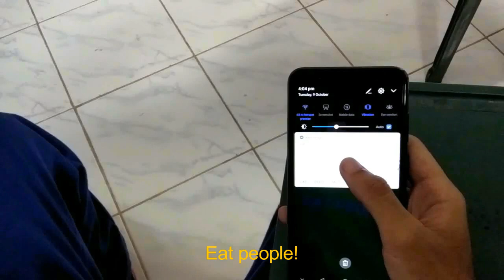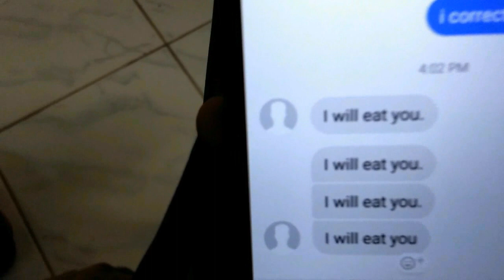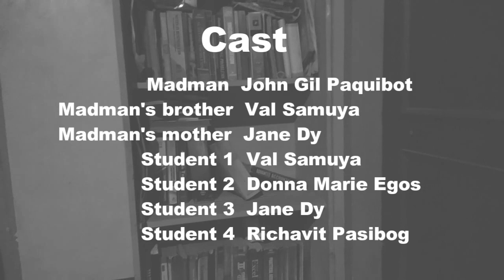Madman's Diary (Short Story Adaptation)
Specials thanks to Ross Bugden for letting us borrow his music.